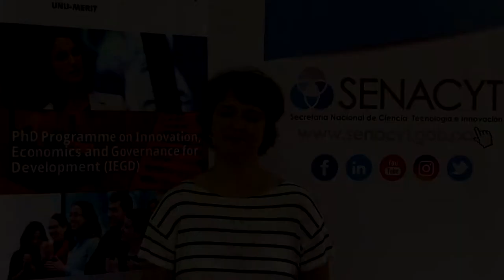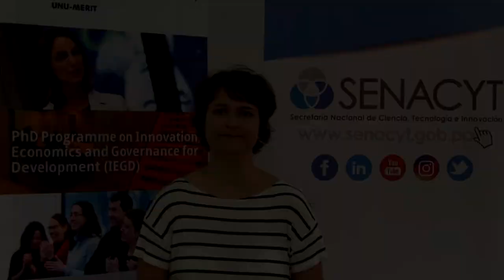Lily Ciric Hoffmann, Multimedia Lecturer: 'Reach & Turn' Panama 2017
This workshop targets researchers, communications staff, and science journalists from across Latin America. It is a capacity- and network-building exercise, showcasing the work of UNU and its partners while (crucially) defending evidence-based reporting and policymaking. More details